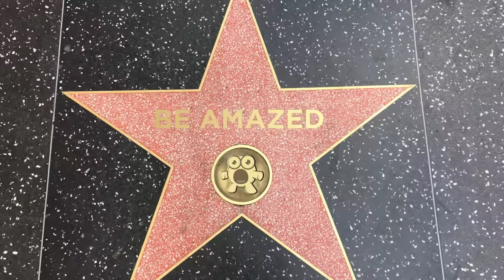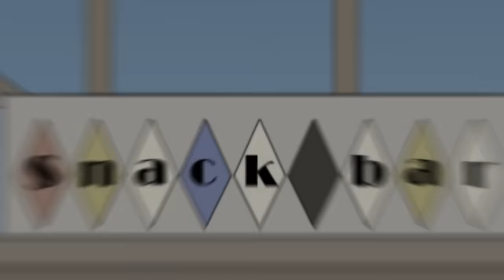Giant Floating Islands of Trash – World’s Largest Garbage Dumps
Let's check out the world's largest garbage dumps!

Legal Stuff.